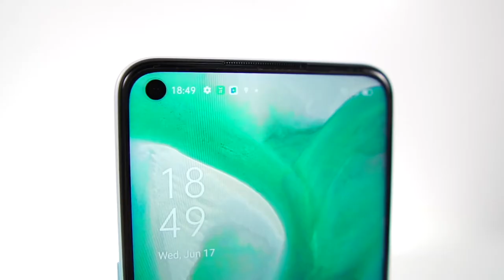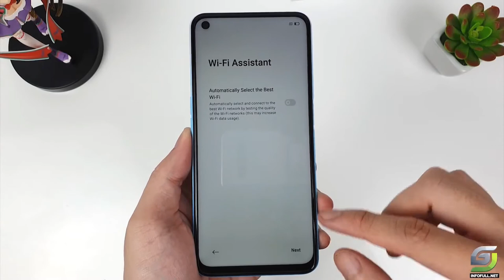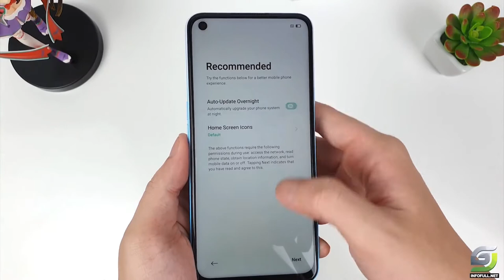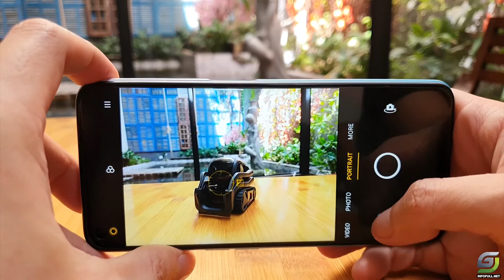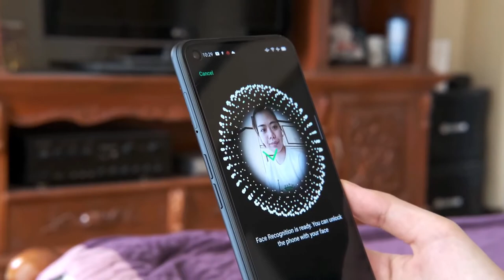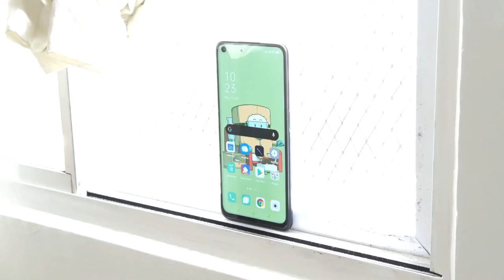OPPO A 92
This video provides  a focused and  comprehensive collective overview on the OPPO A 92  , which  highlights the main features of this unique product without having to waste a lot of time on long  overview videos.

All New 1080P Neo-Display OPPO A92 has an ultra-high-resolution display with Neo-design and ultra-narrow side of only 1.73mm. Enjoying a clearer, more immersive viewing experience from watching videos to playing games. inch¹ 6.5. FHD+ 2400×1080. Screen-to-Body Ratio 90.5%

This is a collective video for the top overviews made on OPPO A92.